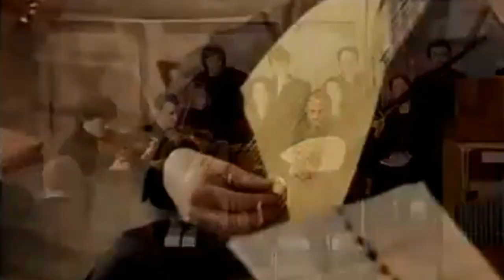Niccolò Jommelli Sinfonia D minor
Niccolò Jommelli
Sinfonia D minor